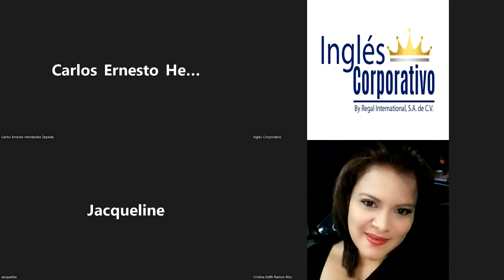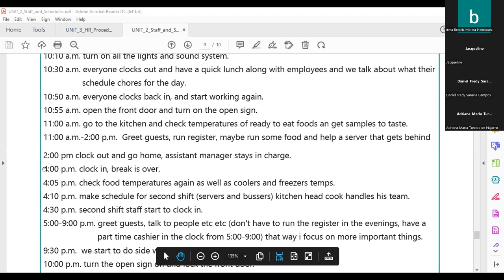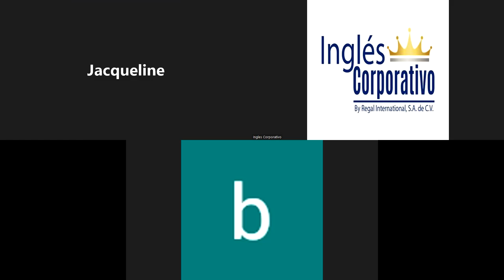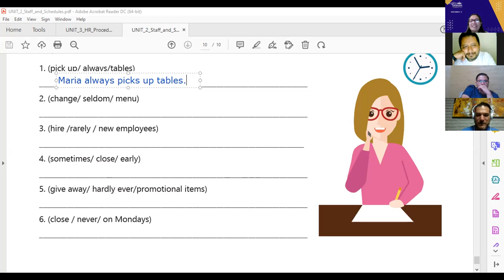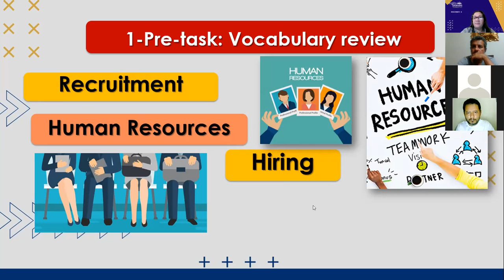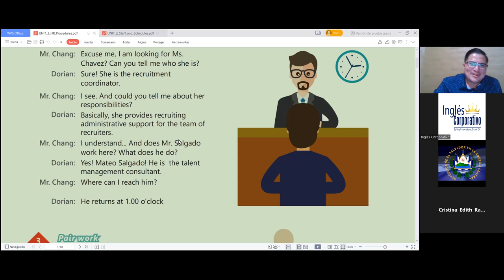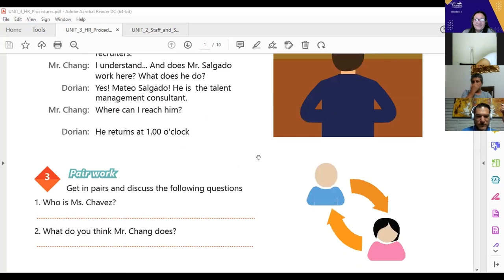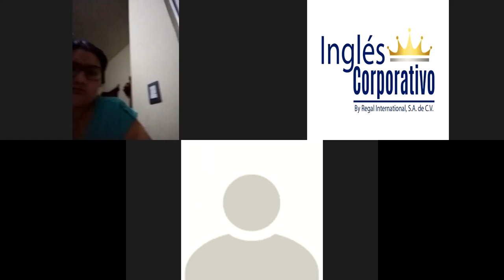Inglés Corporativo-21-09-2022-HUMAN RESOURCES VOCABULARY